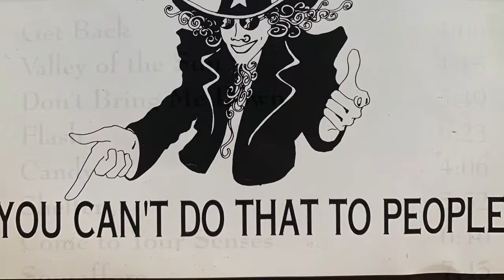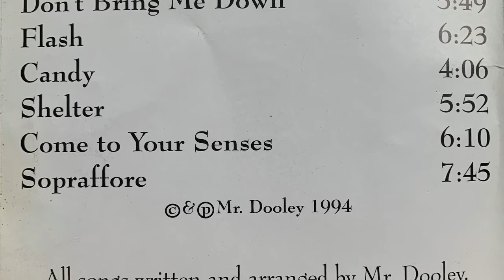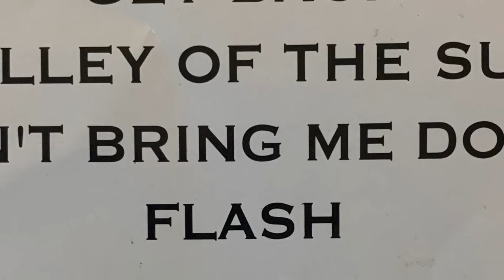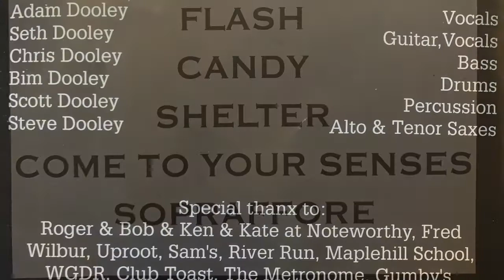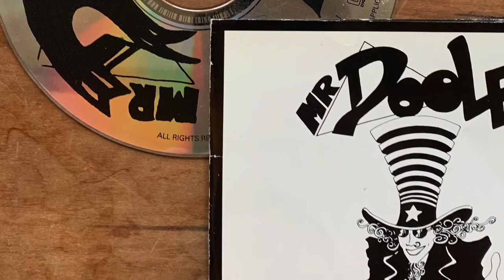“Come To Your Senses” - Mr. Dooley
Vermont Music